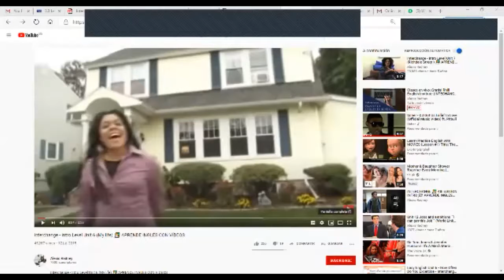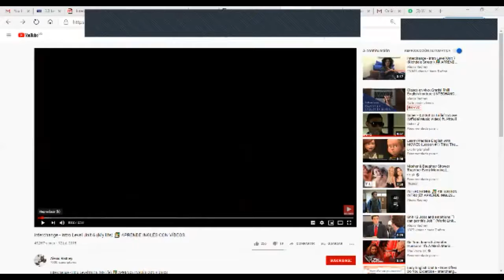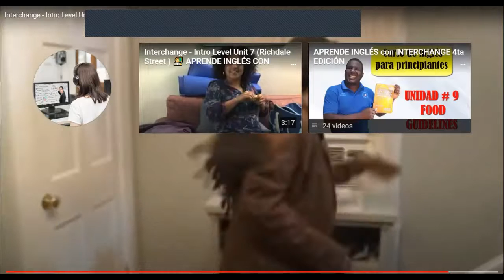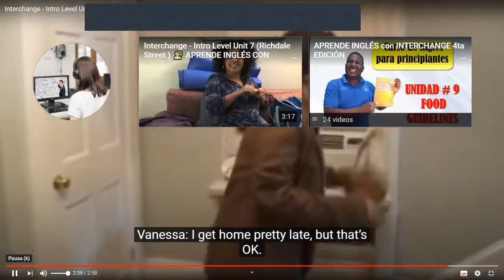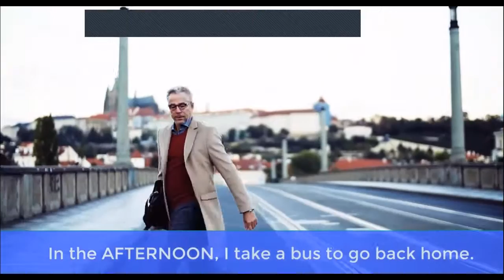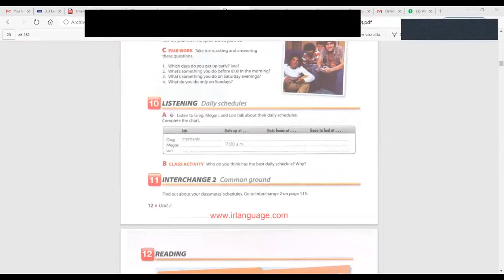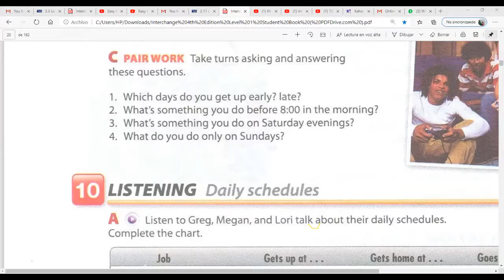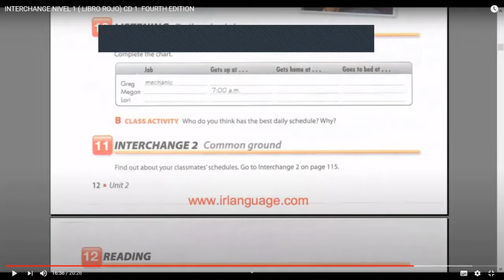Ingles Corporativo-Daily routines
In this class partcipants will develop listening skills for specific information about daily schedules.

En esta clase los participantes desarrollaran su habilidad auditiva escuchando información especifica sobre itinerario diario.